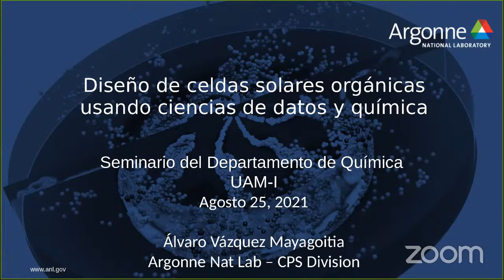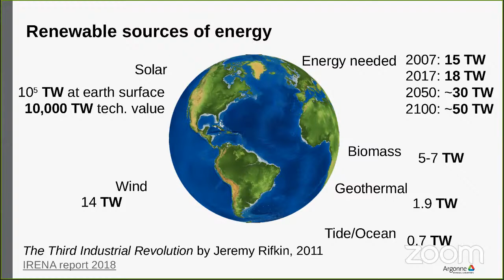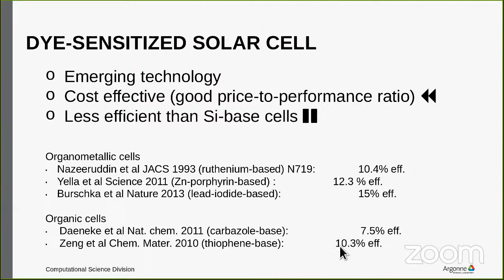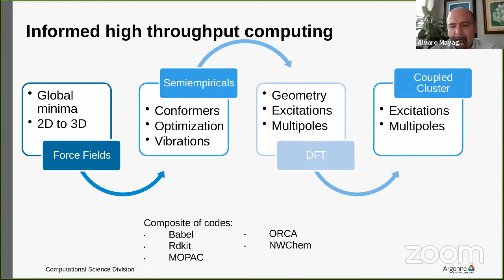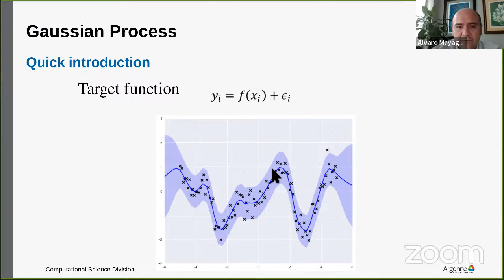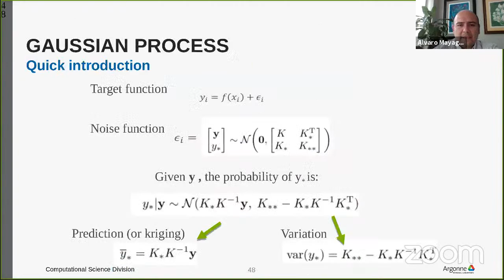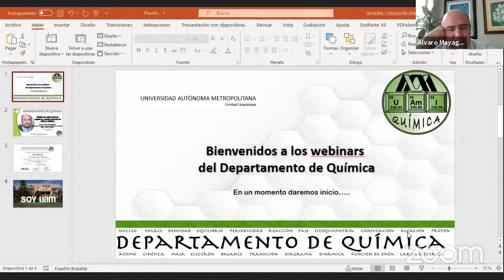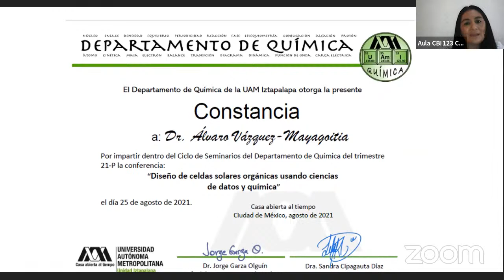Diseño de celdas solares orgánicas usando ciencias de datos y química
Dr. Álvaro Vázquez-Mayagoitia
Computational Scientist - R&D Chemistry and Materials Science